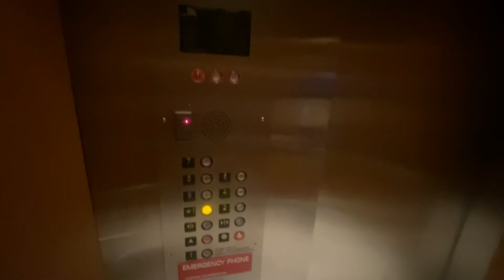Generic Elevator at TGH One Davis Center in Tampa, FL